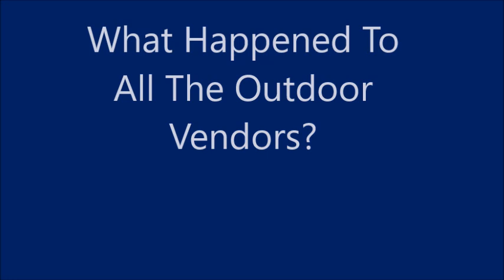What Happened To All The Outdoor Vendors??